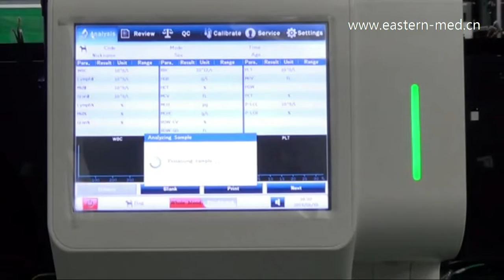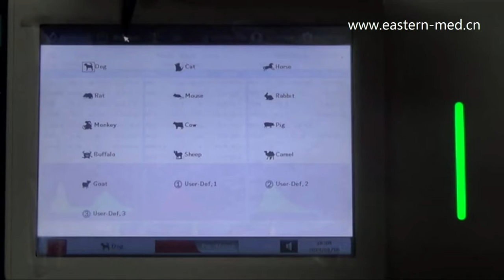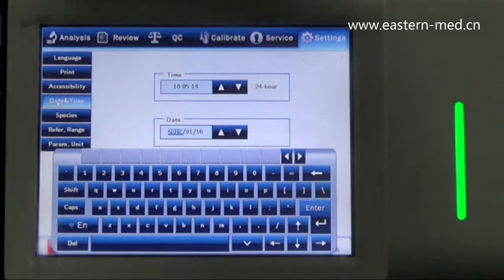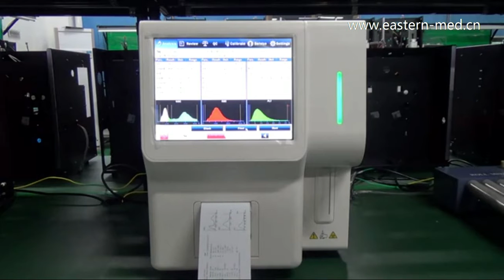EM3200VET veterniary hematology analyzer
EM3200VET veterinary CBC